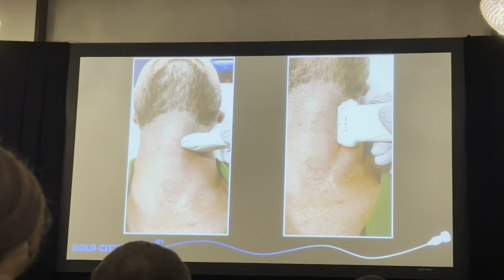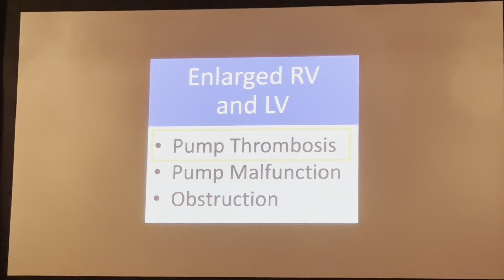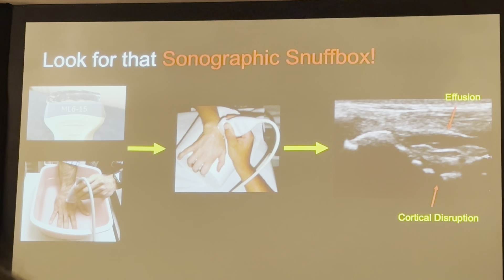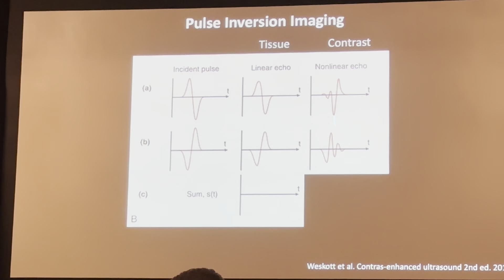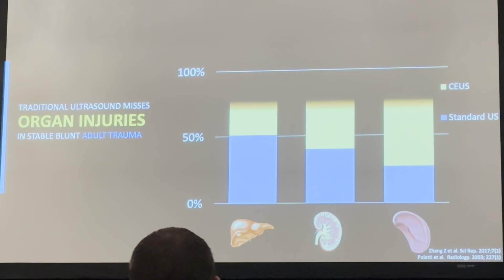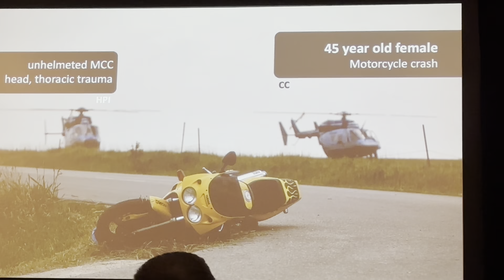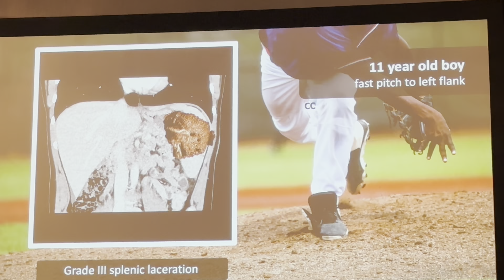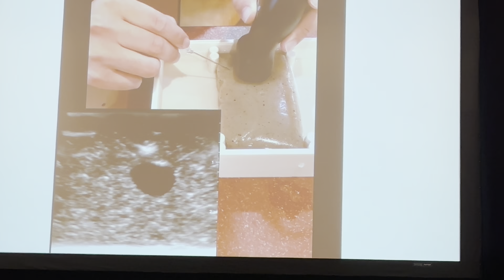SCUF2023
Few lectures of interest!